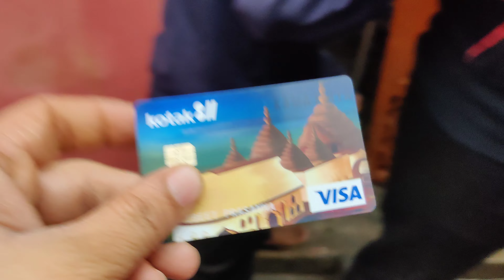Food vloger bante bante rehgya 😂 daily vlogs || flirty sharma vlogs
Biryani ki talab | 5rs ka discount krva diya sbko🤩 | flirty sharma vlogs 💙

jao jake follow Krlo insta pr 💙 updates ke liye thanku 👻

Instagram links follow for more updates